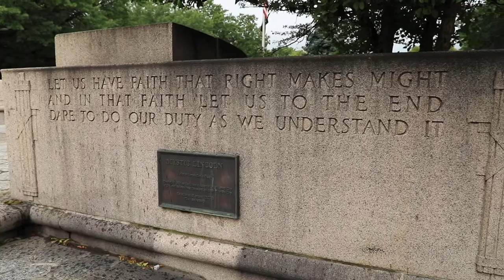MELIDA RODAS | Meet the Neighbors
2018/09/24 4:38:03 PM AST
What is your Name?
Melida Rodas
How long have you lived in Hudson County?
My family and I migrated to Hudson County from Guatemala in 1979.

What is your favorite thing about Hudson County?

To live is Hudson County is to be a part of a beautiful, multi-colored and multi-cultural tapestry. I love the sounds of the city festivals. They exemplify our diversity. Weather it is the intense melodies of a singer found in Little India, Newark, Ave.,  a Latin drummer at Groove on Grove, or the cool jazz sounds floating above the trees at The Riverview Jazz Festival in The Heights,  I am reminded of how fortunate I, we are to co-exist among talented and heterogeneous groups of people.

Why do you choose to live/WORK here?
I am drawn to Hudson County because I live for Art, Music and Dance. Deeply rooted in the arts, I call Jersey City my home. My Mayan ancestors are known for their art, pottery and their weaving. Naturally, as I evolved as an artist and writer myself, I gravitated towards Jersey City, Hudson County. Here I felt a sense of belonging.
I work in Jersey City because I am committed to helping combat homelessness in our area. I work for a company called, CARA SQUARED. We, as a team, develop affordable housing. My husband Eugene P. O’Connell, is at the helm of this company and this endeavor. Passionate about the arts and real estate development, we created a gallery space in one of our buildings. This building is located in Greenville, Jersey City. I am the Marketing and Media Relations director for this company.

The work of up and coming artists, musicians and writers in my municipality inspire me. The work of young students energizes me the most. Currently I moderate the Journalism Club at Marist High School in Bayonne, NJ. I also serve as the chief Editor of the newly revived student Newspaper, THE SHIELD. Together with the students and the administration we have brought it back into circulation and into the 21st century. Their work humbles me and moves me.

Do you have a place you like to go to get your inspiration in Hudson Co?
Lincoln Park and Liberty State Park bring me back to center and it is here where I find myself most connected to something much bigger than myself. I love the sound of the fountain at Lincoln Park that has been recently, breathtakingly restored. By the statue of Abe Lincoln is where I often meditate. Help me find the answers, Mr. Lincoln, I ask as I gaze upon this statue. From Liberty State Park, is where I often sailed. I’ve spent many days in the open waters admiring the cityscapes on both sides of the Hudson River. It has been one of my greatest joys, to navigate a vessel on these waters.

Where do you take people IN HUDSON COUNTY when they come to visit you?
Liberty House Restaurant Jersey City Theater Center and Liberty Science Center are local gems that I turn to when I want impress visiting family members. Eating in the city, one has an over-abundance of choices but my favorite small sized restaurants with stellar menus are Pasta Del Cuore (Down Town on Jersey Ave.), The Oak on Pine (Hidden away by the Liberty State Park light rail station.) and Madame Claude especially on the days when there is free Gypsy Jazz by the Manouche Bagâ band to accompany the fabulous food. The youngest of my family members enjoy the carousel at Newport Green Park along with the sandy beach in the summer and wintertime ice rink.